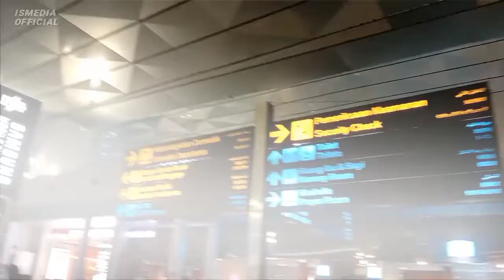WELCOME TO BALI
Assalamu'alaikum semuanya.